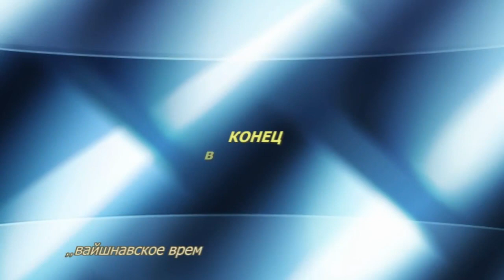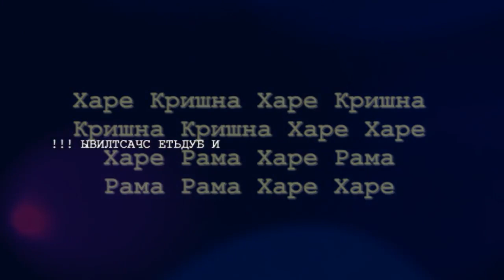8.08.2009 Devamrita Swami lecture&kirtan ISKCON Dnipro Ukraine